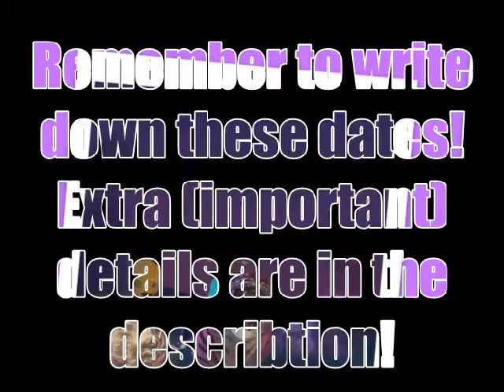January Event Calender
January 16th ~ TCG Day:
The video will be recorded randomly, no time. Please port to ßrandy's [my] Sunstone Lot. It will be in the directory. Please wear all or as much TCG as you have.

January 29th ~ Sci-Fi Day:
This video will also be recorded randomly, no specific time. Please port to ßrandy's [my] Fossé Épatant. It will also be in the directory. Please wear a sci-fi suit, alien pieces, or another outfit that matches the theme "Sci-Fi."

January 24th ~ Lekki and Epical PinkToxic's Birthday:
Birthday Party will be held at 4:30 P.M. Pacific Time Zone. I'm not sure if they will be on though. Please wear pink and/or stripes! This will be held at ßrandy's [my] Fossé Épatant. Which will be in the directory.